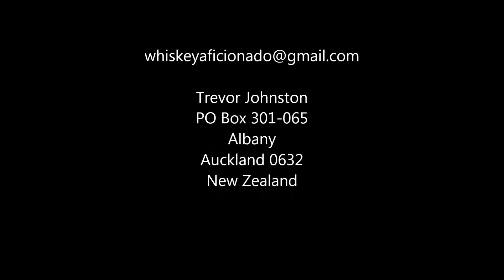Whisky Review 12 Tomintoul Whisky BY Whiskey Aficionado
Tomintoul 10 Year Old Whisky Review
Whisky Review, Whiskey Review